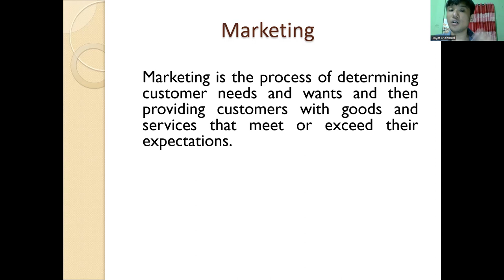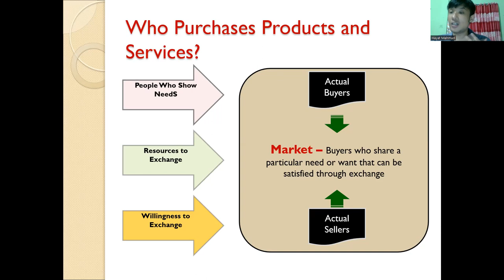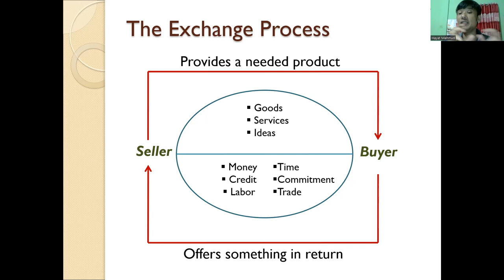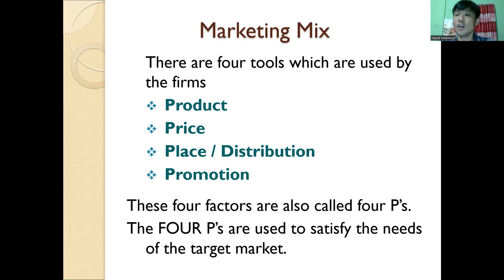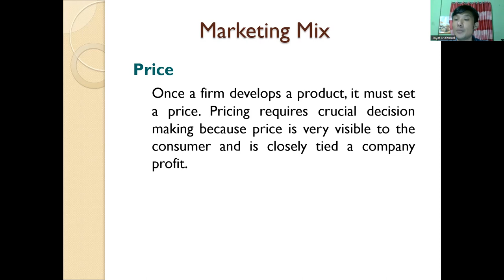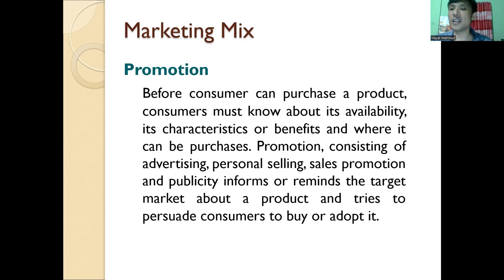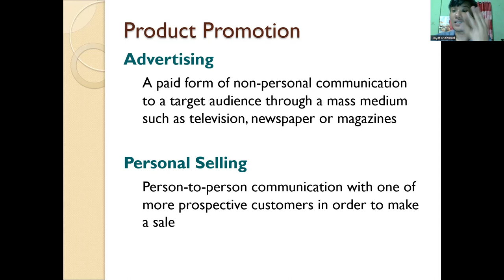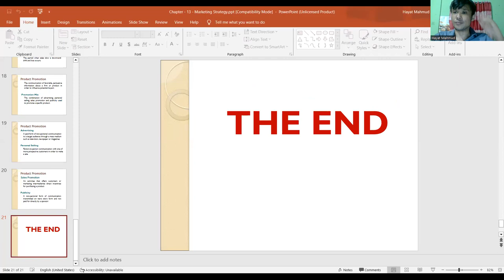Marketing ? CM, IM, Segmentation, Target Market, Positioning, Product Life Cycle, Product Promotion?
What Is Marketing And Market ? Exchange And Exchange Process, Consumer Market And Industrial Market, Market Segmentation, Target Market And Positioning Also Doing Branding, How Product Life Cycle Work And If It Declined How To Promote Via Product Promotion?

Consumer Market
Industrial Market
Segmentation
Target Market
Positioning
Product Life Cycle
Product Promotion
Branding